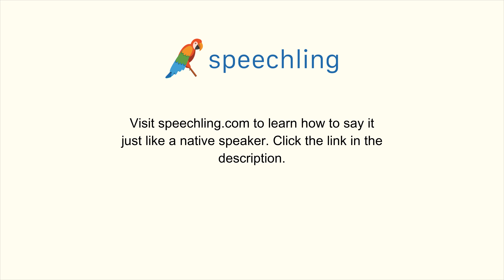How to say "Close" in Italian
Male Voice:
Chiudere

Female Voice:
Chiudere

Male Voice Translation:
Close

Female Voice Translation:
Close